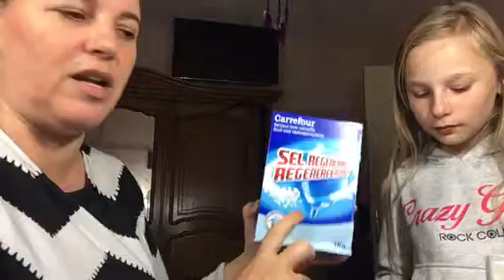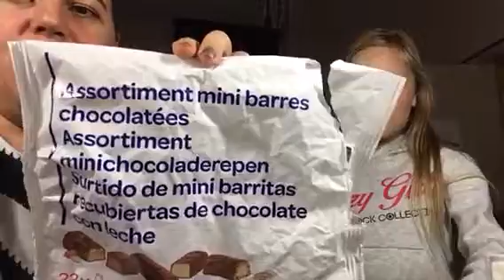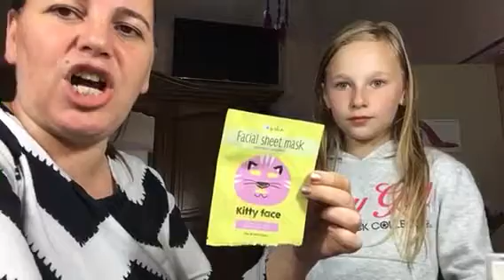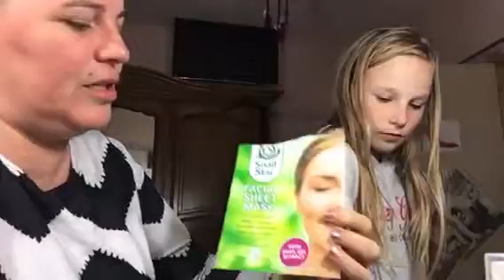Produits fini de septembre